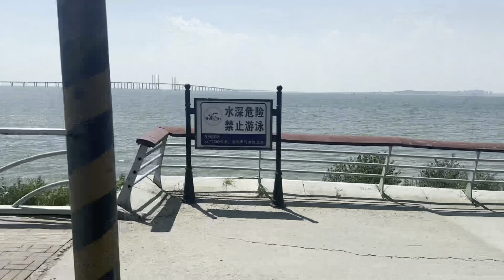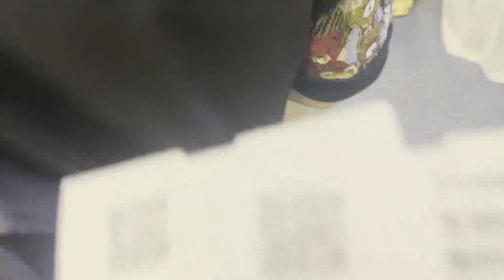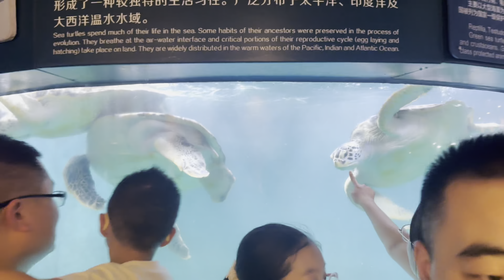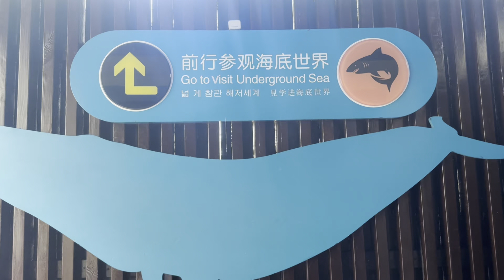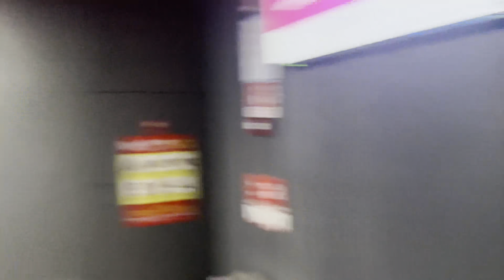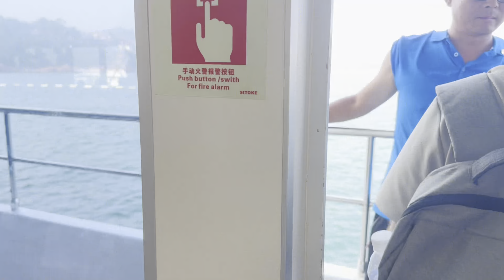Underwater sea World Qingdao| A day of y life in China | Malikamir Vlogs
In this video, I will share with you the beauty of Qingdao shandong china .

I am Malik Amir, a PhD student. I make videos on different topics related to traveling, lifestyle, and education.

International Students How to Find Apartment in zhengzhouh: ttps://youtu.be/f5bkDA65l3g

How Chinese get married? Part-1 | chinese marriage culture | Malikamir | lifeinchina |